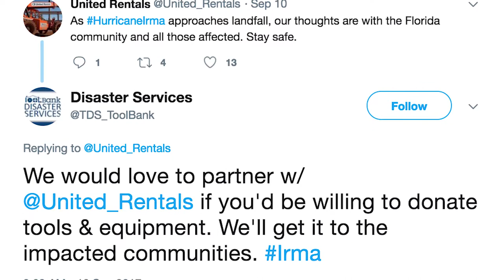United Rentals Donates Mobile Tool Room to ToolBank Disaster Services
When natural disasters strike, volunteers from various charitable organizations and nonprofits, such as Habitat for Humanity and American Red Cross, play a crucial role in repairing and rebuilding affected communities. However, these organizations often face a common obstacle: a shortage of tools for their volunteers. That's where ToolBank Disaster Services, a division of ToolBank USA, comes in. Their mobile tool trailer, similar to a bookmobile but stocked with essential tools like hammers, drills, and pry bars, travels to disaster-stricken areas. It collaborates with disaster management organizations that register to participate, providing tools directly to the dedicated individuals on the front lines. To learn more about this initiative and witness the Mobile Tool Room in action, watch the accompanying video.